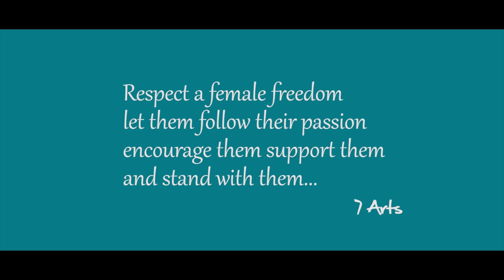Pelli Choopulu | 7 Arts | Sarayu | SRikanth Reddy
Namasthe 7 Arts Cult,
Give women the respect they deserve, uncage them and let them fly.  They are also capable of soaring great heights in all fields and numerous women have done already.
Join Us In Trying To Bring The Change  :  7 Arts
Actors : Srikanth Reddy & Sarayu